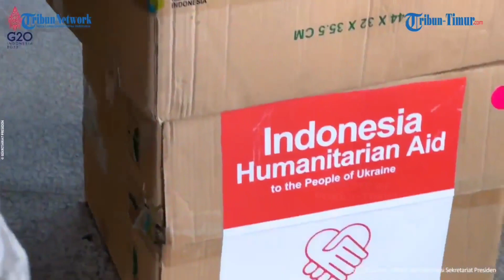Banyak Puing-puing Berserakan, Cerita Ibu Negara Iriana Jokowi di Ukraina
TRIBUN-TIMUR.COM - Presiden Joko Widodo dan rombongan tiba di Ukraina dari Polandia pada Rabu (29/6/2022) pukul 08.48 waktu setempat atau pukul 12.48 WIB. Sebelum menemui Presiden Volodymyr Zelenskyy, Jokowi terlebih dulu mengunjungi Irpin, kota di pinggiran ibu kota Kiev.

Menurut rilis Sekretariat Presiden RI yang diterima Kompas TV, Jokowi meninjau situs apartemen dengan didampingi Ibu Negara Iriana di Irpin. Sang Presiden melihat sendiri puing-puing Apartemen Lipky yang hancur akibat perang.

Kunjungan Jokowi ke Irpin didampingi oleh Wali Kota Irpin Alexander Grigorovich Markushin beserta wakilnya.(*)

Narator: Ririn

(TRIBUN-TIMUR.COM)